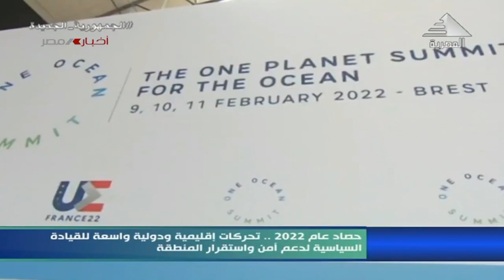حصاد عام 2022.. تحركات إقليمية ودولية واسعة للقيادة السياسية لدعم أمن واستقرار المنطقة